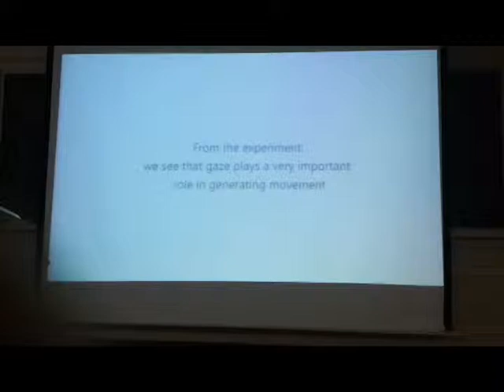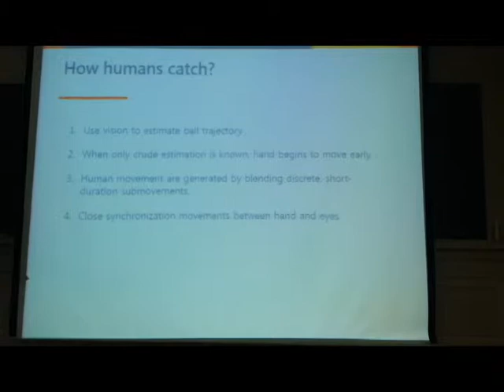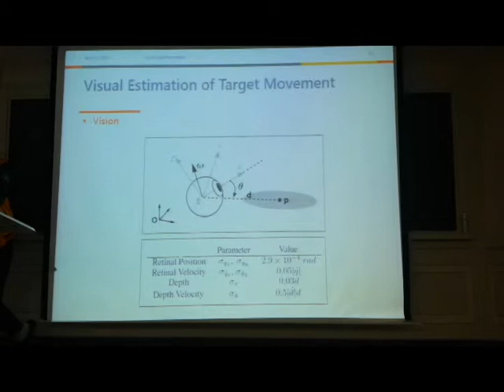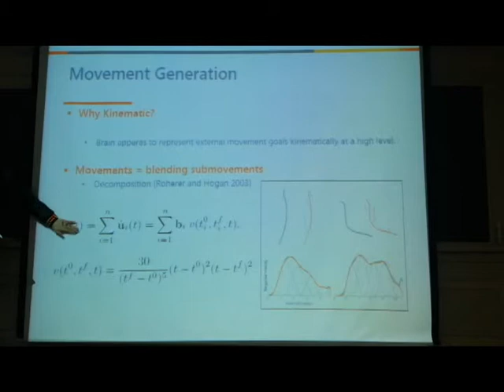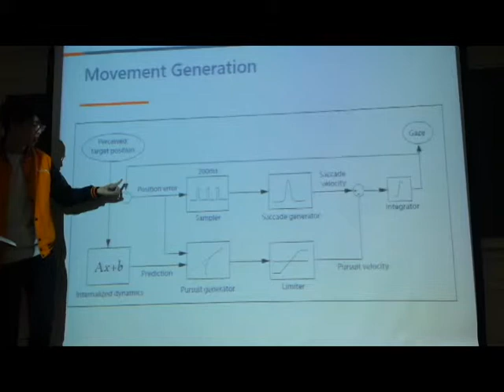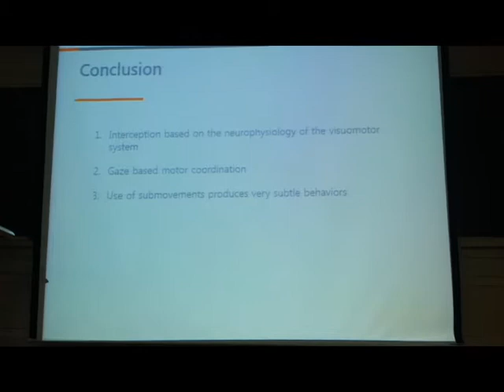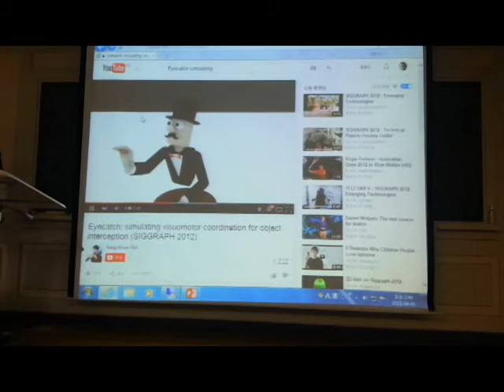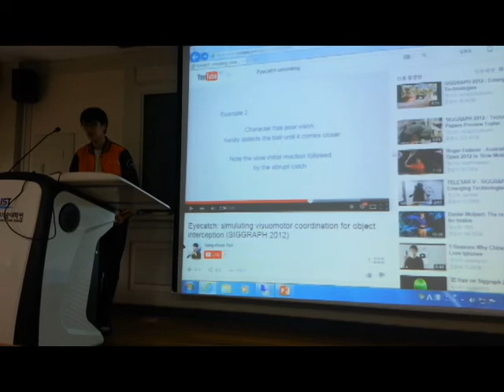[VML Lab Seminar] 20150403 CKM